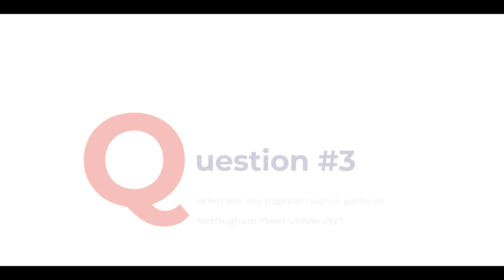Fast & Curious: Nottingham Trent University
Nottingham Trent University is a city university with campus buildingsspread over the city of historic city of Nottingham, UK. Nottingham Trent University (NTU) and the county of Nottinghamshire are proud of its diversity, with both students and faculty representing over 150 countries. There are numerous events and establishments in the area showcasing the best their varied heritage and cultures.

Listed as the Guardian University of the Year 2019, NTU offers high quality teaching and is a notable research facility in the UK. It boasts of a well-rounded student culture and offers good rail and air links to other parts of the UK and Europe.

With a well known Business, Art and Design schools, students who are keen to purse higher education in these disciplines will enjoy NTU and be confident of starting their careers soon after graduation. Many of their other Alumni who are professional news anchors and sports personalities in the UK.

NTU also has strong programmes in place to support international students. Talk to our study advisors today and let's get you started on your journey to NTU